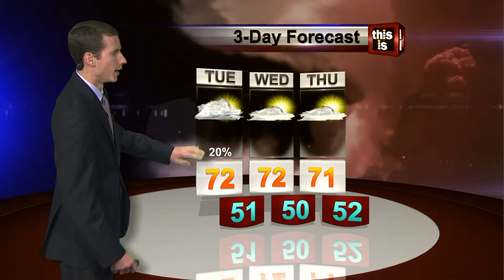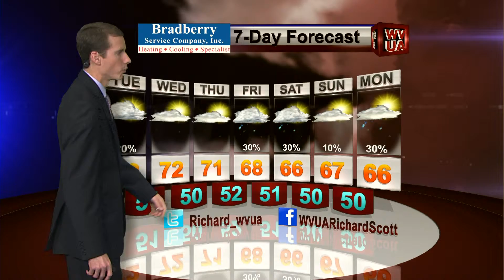Richard Webcast Updated Monday Night